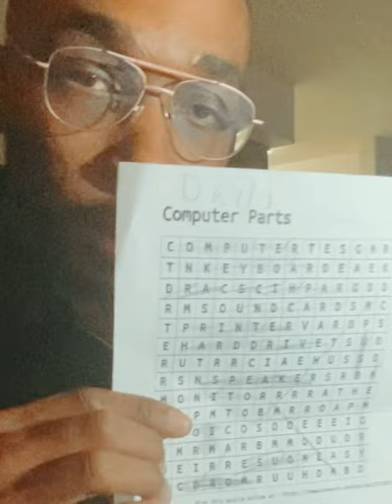Why Is Being Organized Important ?(Student Development)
I REALLY hope this short film helps! Learning Organizational skills at a young age can almost be a cheat code. My girlfriend and I put this film together for an "organization/student development seminar" I had IN HOME on a SATURDAY for my 6th grade son David!
He is a spectacular young man, and student, that sometimes struggles with tidiness of his work, and being organized in general . We hope and pray that this helps you too! Sometimes It doesn't take a ton of words, if you can make a ton of sense !

So why is being organized important??